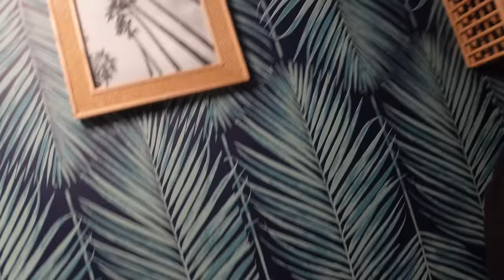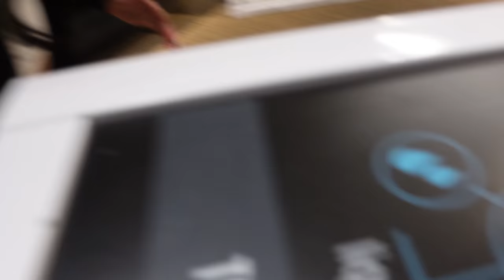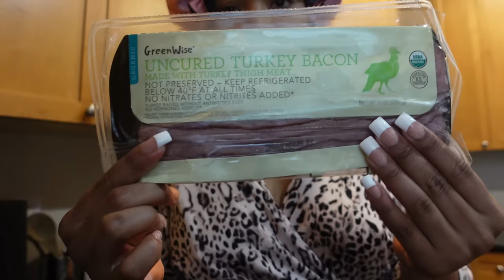NEW CAR WHO DIS + DEEP CONVERSATIONS! + WOODPANEL INSTALLATION + DIY CANVAS ART | GLAMAZONTAY VLOGS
▷MY WEBSITES

TIKTOK ‣ @Glamazontay